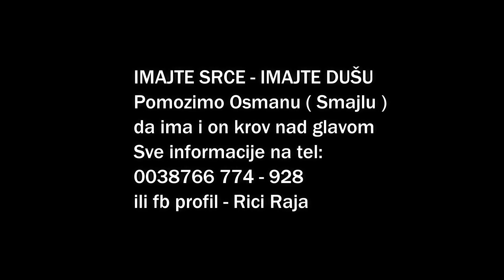IMAJTE SRCE - IMAJTE DUSU - Smajl (Osman) 2 - Necu pare od siromaha